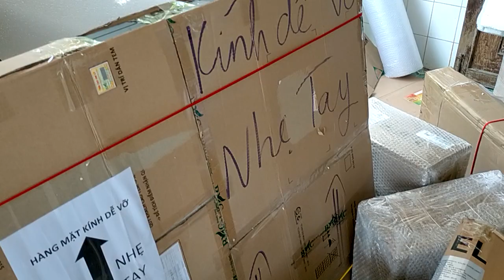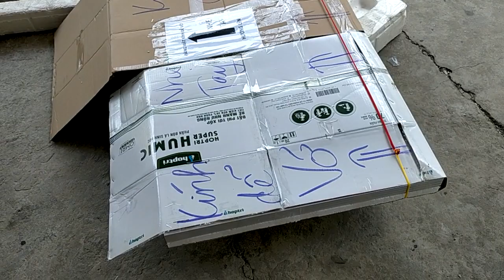Trưa 21/3/2023 lên đường thật nhanh cho kịp chuyến xe nha 0766874311.